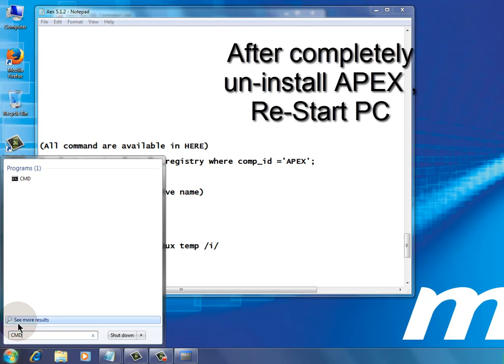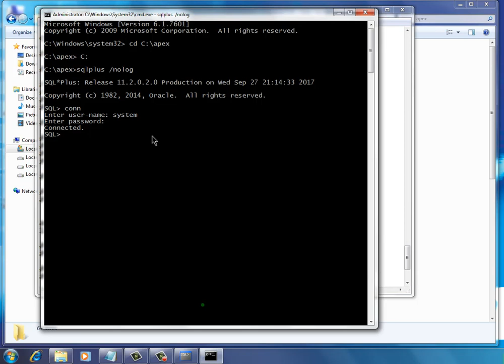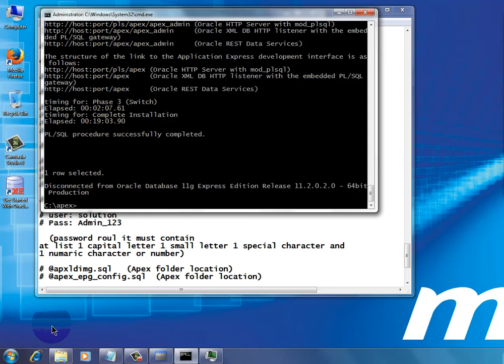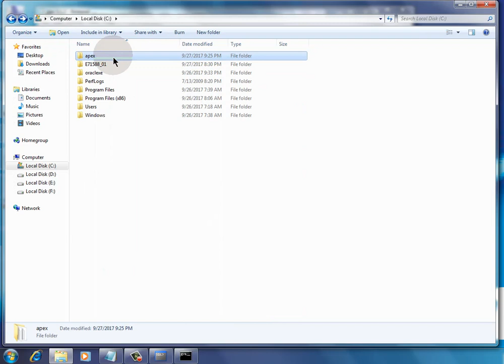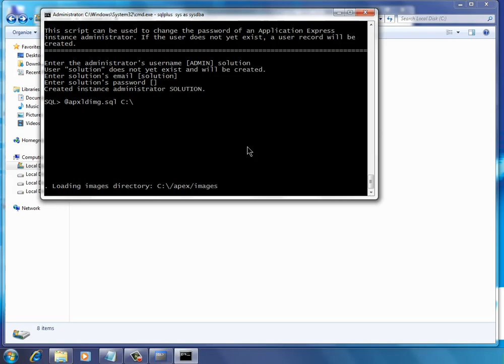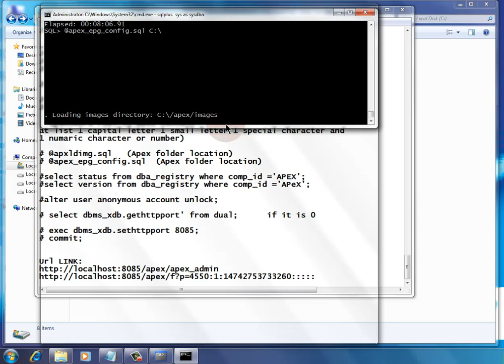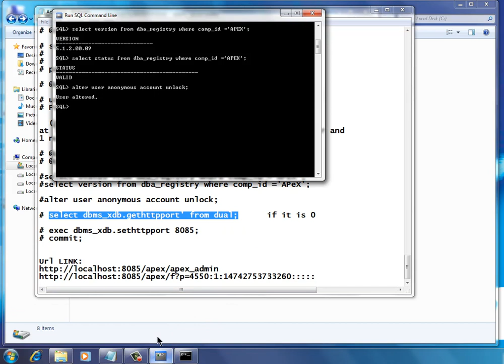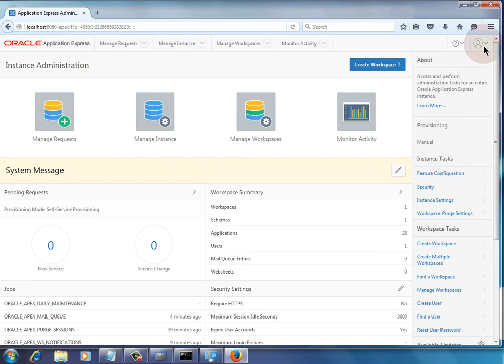Install Oracle APEX 5.1.3/2 on 11g XE, Getting started with Oracle XE and APEX 5.1.3/ 2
Install Oracle APEX 5.1.3 on 11g XE, Getting started with Oracle XE and APEX 5.1.2
Install Oracle APEX 5.1.2 on 11g XE, Getting started with Oracle XE and APEX 5.1.2
Express Edition,

(All command are available in HERE)
# select version from dba_registry where comp_id ='APEX';

CMD Run as admin

# CD (Apex file location)
# C:     (Apex location drive name)

# sqlplus /nolog
# conn
# sys as sysdba
# password

# @apexins.sql sysaux sysaux temp /i/

# sqlplus /nolog
# conn
# sys as sysdba
# password

# user: solutionwizard
# Pass: Admin_123
  (password rule it must contain at list 1 capital letter 1 small letter 1 special character and 1 numeric character or number)

# @apxldimg.sql   (Apex folder location)
# @apex_epg_config.sql  (Apex folder location)

-- Please  Enable network services for the oracle database below link --
run scripts

# select status from dba_registry where comp_id ='APEX';

# alter user anonymous account unlock;

# select dbms_xdb.gethttpport from dual;      if it is 0

# exec dbms_xdb.sethttpport (8080);
# commit;